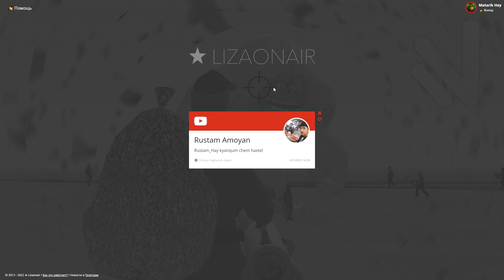ՀԶՈՐԱՑՆՈՒՄ ԵՄ ԲԱԺԱՆՈՐԴԻՍ ԱԿԱՈՒՆՏԸ?! Ահավոր շատ ԲԱԽՏ! | NAMALSK RP Poseidon